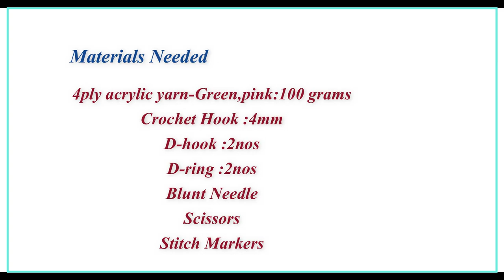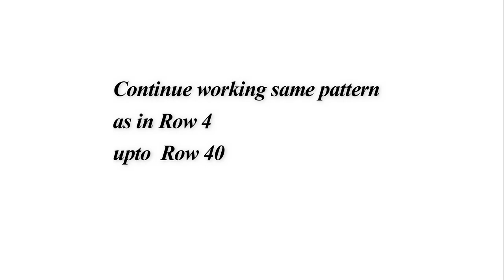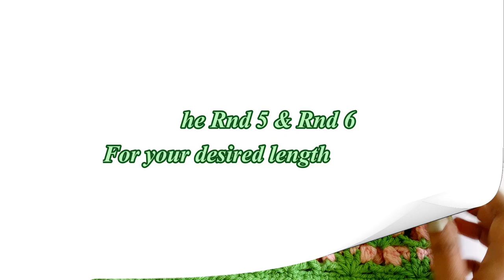Crochet Bag | Crochet Bag Using Garden Flower Stitch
This video shows how toCrochet Bag Using Garden Flower Stitch
Crochet Bag Tutorial is a most loved project by all crocheters.
Crochet Bag Using Garden Flower Stitch is two row repeat pattern.
Crochet Bag Using Garden Flower Stitch is a simple Crochet Bag  tutorial .
Crochet Bag Using Garden Flower Stitch is advance beginner level pattern.

Material used:
1.Ganga Alisha yarn (Green,pink:100 grams each)
2.Hook size - 4 mm
3.Scissor
4.Blunted Needle
5.d-hook -2nos
6.d-ring:2nos
7.Stitch markers

Note:
Hook Size may vary for the yarn you are using

In addition among other crochet patterns on my Channel
You can find videos on
how to crochet a bag
 crochet circle bag
crochet stitch patterns
 crochet square bag

Most of the projects are
It makes easy learn to crochet
My projects are easy crochet
beginner crochet
beginner crochet stitches

And also various
crochet flower
crochet tassels
crochet work tutorial
easy crochet
easy crochet pattern
beginner crochet

HAPPY CROCHETING!